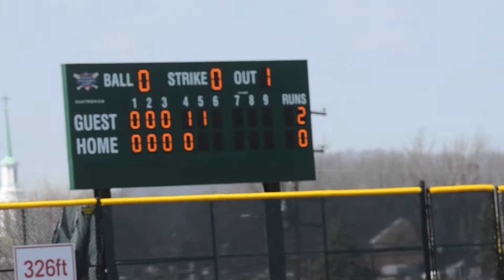St Johns 2, Gonzaga 0 3:21:2015 27